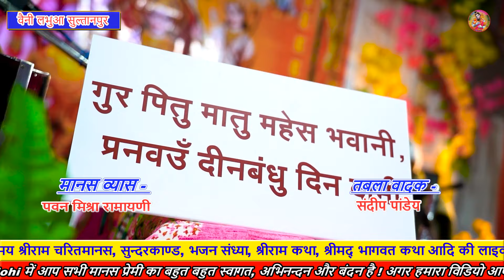गावहिं सुंदरि मंगल गीता शानदार प्रस्तुति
चि. देवांग मिश्र {सुपुत्र - आनंद कुमार मिश्र,सुपौत्र-दिनेश कुमार मिश्र } के || प्रथम जन्मोत्सव || के मंगलमयी एवं मदुरिम बेला पर {संगीतमय श्री रामचरित मानस पाठ} का आयोजन किया गया || मिश्र परिवार आप सभी भक्तो का स्वागत ,वन्दन, व् अभिनन्दन करता है | स्वर्गीय राम वचन पांडेय ,स्वर्गीय राम सजीवन पांडेय,स्वर्गीय किशुन पांडेय ,श्री दिनेश कुमार मिश्र,श्री अरविन्द कुमार मिश्र,श्री बृजेन्द कुमार मिश्र,श्रीअभिषेक कुमार मिश्र ,चंद्रमणि मिश्र,दिनेश कुमार मिश्र {वैनी लभुआ सुल्तानपुर } समस्त मिश्र परिवार एवं मित्रगण |
मानस व्यास- पवन मिश्रा रामायणी
कोरस -
नाल - संदीप पांडेय
Video Coverage By: aliphotography & films
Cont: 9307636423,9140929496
Sound System : Shyam sound Company
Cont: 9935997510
Copyright : Bawara Bhadohi
sunderkand path
sunderkand full
sunderkand ramayan
sunderkand fast
sunderkand sunderkand
ramayan sunderkand
sunderkand paath
sunderkand with lyrics
sunderkand hindi mein
sunderkand bhajan
sampurn sunderkand
sunderkand chaupai
sunder kand
sampoorna sunderkand
hanuman chalisa
सम्पूर्ण सुन्दरकाण्ड पाठ
sunderkand ka paath
sunderkand path full in hindi
sunderkand path fast
hanuman sunderkand
hanuman bhajan
sundar kand
sampurna sunderkand
jai hanuman
sunderkand path with choupai
sunderkand sampurn
bhakti song
सुन्दरकाण्ड
mantra
amritwani
kirtan
super fast sunderkand
katha
aarti
full sunderkand
fast sunderkand
ramcharitmanas sunderkand
bhajan
सम्पूर्ण सुन्दरकाण्ड
sunderkand hindi main
full sunderkand path fast
sunderkand in hindi lyrics
sunderkand in hindi full
dhaval kumar sunderkand
ramayan
sunderkand superfast
fastest sunderkand
superfast sunderkand
sangeetmay sunderkand
new sunderkand